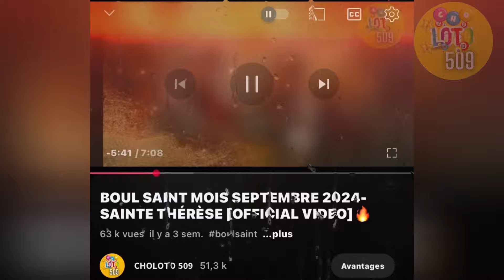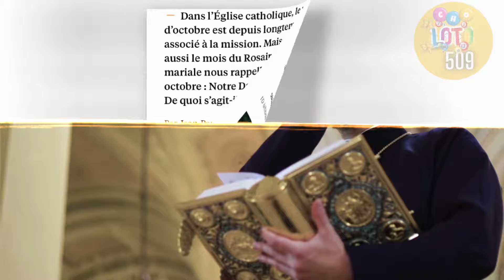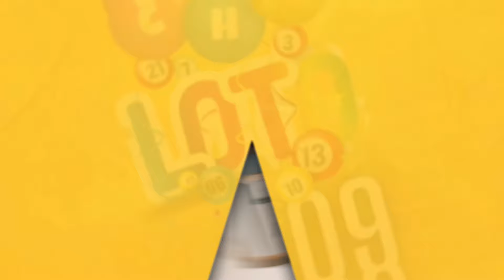BOUL SAINT MOIS OCTOBRE 2024- SAINTE THÉRÈSE D’AVILA [OFFICIAL VIDEO]🔥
Nan Video sa ou pral konnen tout Boul Saint pou mois Octobre 2024 ki pral fete. Boul Sen yo toujou respecter. Gad video sa.

𝐌𝐄𝐍 𝐊𝐈𝐉𝐀𝐍 𝐎𝐔 𝐏𝐑𝐀𝐋 𝐊𝐀 𝐆𝐀𝐃𝐄 𝐕𝐈𝐃𝐄́𝐎 𝐏𝐑𝐎𝐁𝐀𝐁𝐈𝐋𝐈𝐓𝐄́ 𝐂𝐇𝐎𝐋𝐎𝐓𝐎 𝐘𝐎 [𝐏𝐑𝐄𝐌𝐈𝐔𝐌💎]

🌟𝐑𝐞𝐣𝐨𝐢𝐧𝐝𝐫𝐞 𝐥𝐞 𝐆𝐫𝐨𝐮𝐩𝐞 𝐏𝐫𝐢𝐯𝐞́ 𝐂𝐇𝐎𝐋𝐎𝐓𝐎 𝐬𝐮𝐫 𝐘𝐨𝐮𝐓𝐮𝐛𝐞 🔒💎

🟡𝐂𝐨𝐧𝐭𝐚𝐜𝐭𝐞𝐫 𝐥’𝐄𝐪𝐮𝐢𝐩𝐞 𝐂𝐇𝐎𝐋𝐎𝐓𝐎 𝐬𝐮𝐫 𝐖𝐡𝐚𝐭𝐬𝐀𝐩𝐩

🟡 𝐋𝐢𝐧𝐤 𝐈𝐧𝐬𝐭𝐚𝐠𝐫𝐚𝐦 𝐂𝐇𝐎𝐋𝐎𝐓𝐎 𝐚

🟡 𝐋𝐢𝐧𝐤 𝐈𝐧𝐬𝐭𝐚𝐠𝐫𝐚𝐦 𝐏𝐃𝐆 𝐂𝐇𝐎𝐋𝐎𝐓𝐎 𝐚

𝐋𝐢𝐧𝐤 𝐖𝐡𝐚𝐭𝐬𝐀𝐩𝐩 𝐂𝐇𝐎𝐋𝐎𝐓𝐎 𝐚